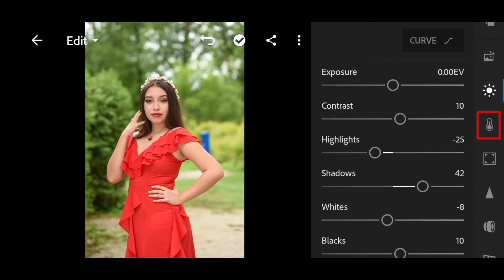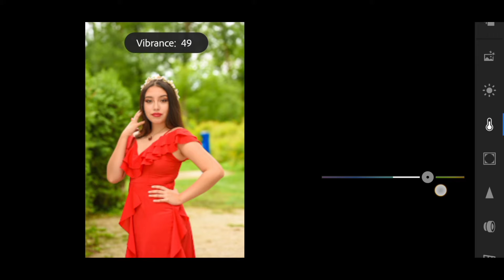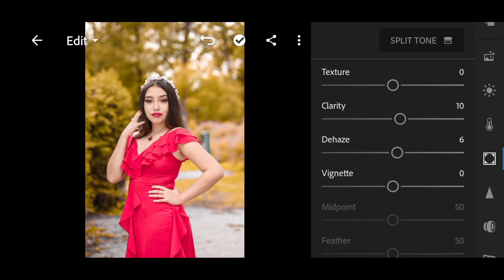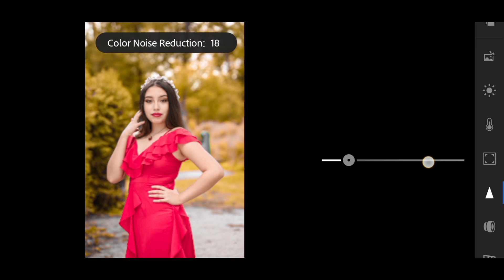Lightroom Yellow Tone Photo Editing Tutorial | Free Presets Download DNG | Lr Editing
4 June 2021

yellow Tone Lightroom photo editing
lr edit
how to edit photo lightroom mobile
lr image editing
lr mobile tutorial
lr photo editing kaise kare
free presets download dng link without password
lightroom mobile free presets download dng
free presets lightroom
lightroom presets
lightroom editing
free presets download dng link yellow
free presets download kaise kare
background colour change photo editing lightroom mobile
lightroom editing tutorial
lightroom presets
lightroom presets tutorial
lightroom photo editing for beginners
lightroom editing apps
free presets download malayalam
lightroom photo editing malayalam
lightroom photo editing telgu
tutorial lr
photo editor
lr photo editing
lightroom mobile filter presets
yellow tone filter
photo editing in lightroom mobile
lightroom mobile free presets download link drive
lightroom yellow
free presets
free dng download
free presets download iso android
how to download free presets lightroom
lightroom mobile free presets download kaise kare
lightroom apps se photo kaise banaye
yellow presets
yellow editing lightroom
lightroom picture editing
moody yellow presets lightroom

Picture Unsplash